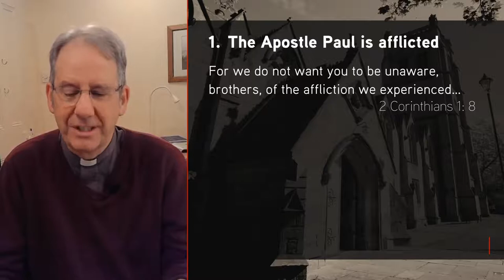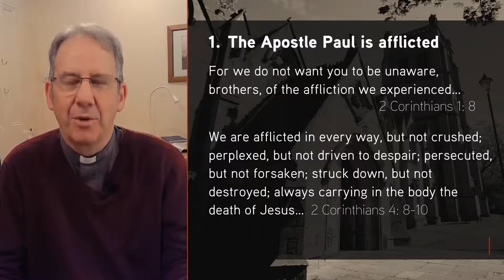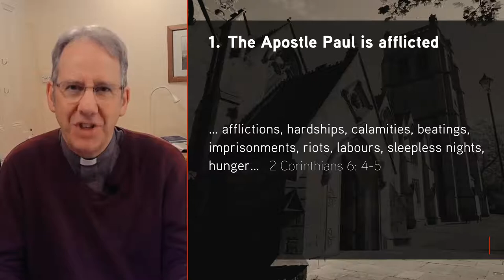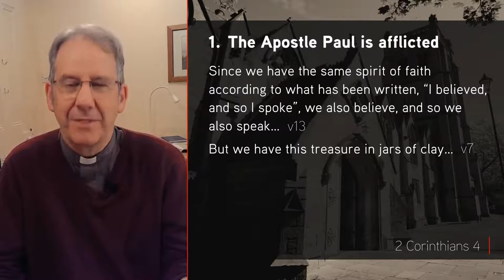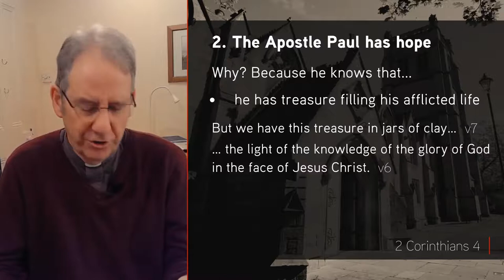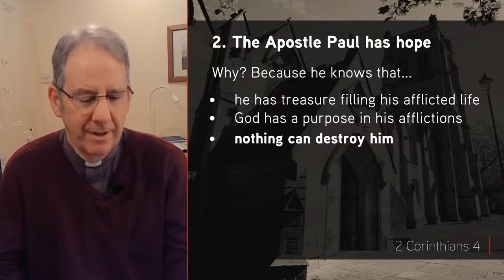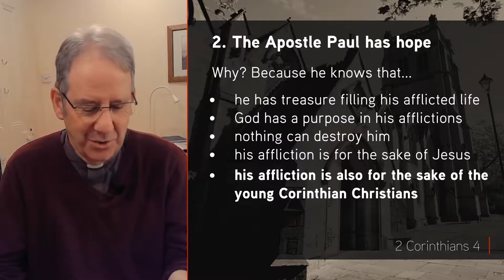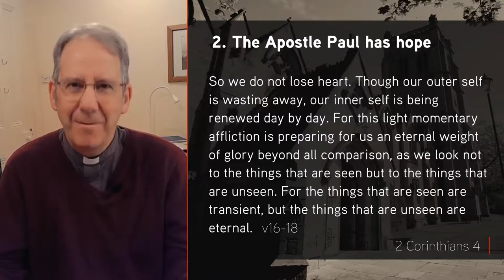2 Corinthians 4: 7-18 - Hardship that Brings a Harvest - Jesmond Parish - Sermon - Clayton TV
27 Sept '20 - Jonathan Pryke - The Apostle Paul suffered greatly for the gospel, "beatings, imprisonments, riots, labours, sleepless nights, hunger" and more. However at the same time, Paul could say "we do not lose heart". Even more unbelievably, he called all his afflictions and hardships "light momentary affliction". What does he mean? Why does he have hope in those circumstances? Jonathan Pryke unpacks six reasons that Paul has from this passage.

Series: Book/Topic -  Ambassadors for Christ.